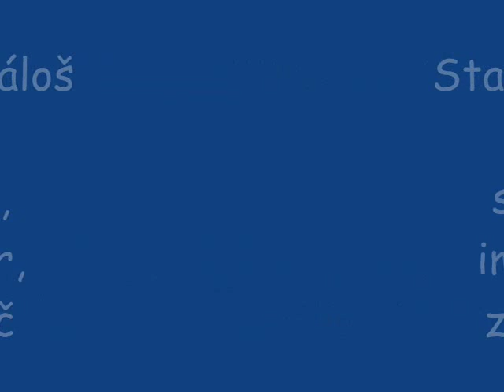Stano Vitáloš 4